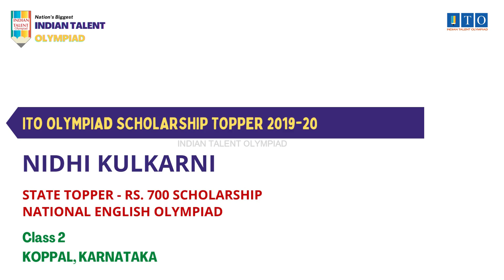ITO Olympiad Scholarship, State Topper 2019-20 NIDHI KULKARNI, STATE RANK - 7, KOPPAL, KARNATAKA